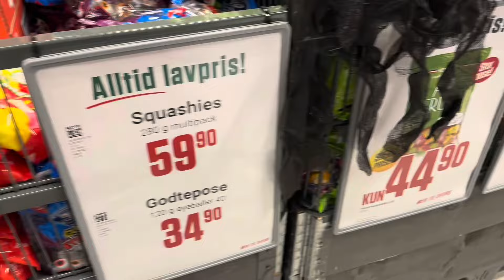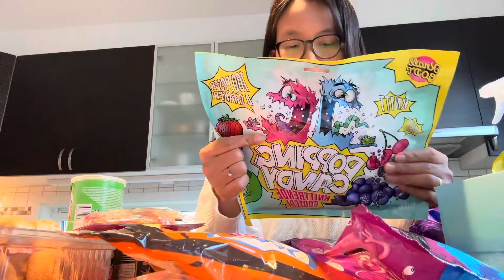🇵🇭🇳🇴:GANITO LANG AKO MAGPREPARE PARA SA HALOWEEN//BUMILI NG MGA PANGHALOWEEN TREATS